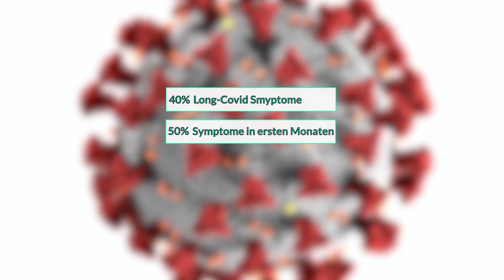Long Covid | Folgen der Corona Erkrankung | Sport nach Covid-19 Infektion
Ihr habt die Corona Erkältung ausgesetzt und wollt schnell zurück in den Sport? Prof. Ingo Froböse erklärt euch, was es mit „Long Covid“ auf sich hat und worauf ihr Acht geben solltet.

Einige prominente Sportler:innen haben bereits aufgrund einer Covid-Erkrankung und der Folgen der Infektion lange ihr Training pausieren müssen. Diese Folgen, mittlerweile auch unter dem Sammelbegriff „Long Covid“ bekannt, reichen von Müdigkeit bis hin Muskelschwächen und können zu einer massiven Einschränkung der Leistungsfähigkeit führen.
Prof. Ingo Froböse von der Deutschen Sporthochschule in Köln, erklärt euch was es mit den Fällen in der Sportszene auf sich hat und wie ihr mit Sport nach einer Corona-Infektion umgehen solltet.

Ihr habt Hunger und wollt noch einen Nachschlag? Mehr zum Thema Ernährung findet ihr hier in der gesammelten Ernährungsplaylist

Der Bewegungsdrang lässt euch nicht los, aber ihr wollt noch mehr Infos, bevor es zum Sport geht? Hier findet ihr alles zu Bewegung & Sport

Ihr seid so richtig geschlaucht von Alltag, Sport und Stress? Dann schaut Mal in die Regenerationsplaylist rein:

Wollt ihr regelmäßig mit Infos zu den Themen Bewegung, Ernährung und Regeneration Fitness versorgt werden?